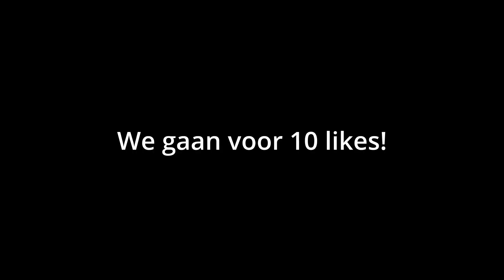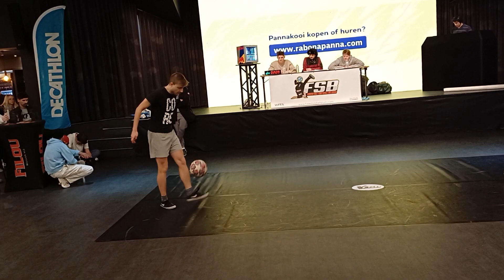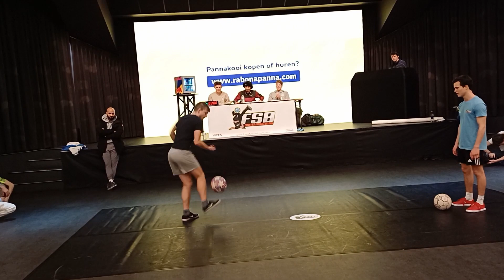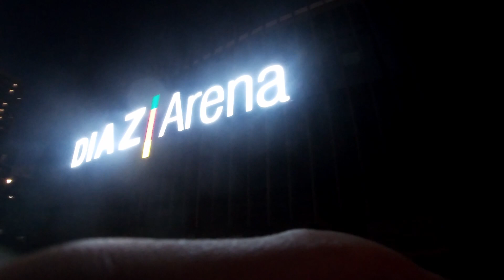Ik doe mee aan het Belgisch Kampioenschap Freestyle! Word ik kampioen?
Afgelopen zondag 17/12 vond het Belgisch kampioenschap plaats!

Gekwalificeerden (ter plaatse):
1. Liamwi (William Cochart)
2. Willie (William Raes)
3. Martijn (Martijn Debbaut)
4. Thibault (Thibault Huybrechts)
5. Diallo (Mahmed Diallo)
6. Lelbi (Bilel Marsou)
7. Thomas (Thomas Gillet)
8. Birger (Birger Lemey)
9. Aleks (Aleks Pham)
10. Rinse (Rinse Goossens)
11. Juliette (Juliette Dron)
12. Jesse (Jesse-Aaron Thomas)
13. Max (Maximefreestyle)
14. Ferjani (Ferjani Safi)
15. Tim (Tim Bonnarens)
16. Brent (Brent Degezelle)

Top 16 Battles (winnaar in hoofdletters)
LIAMWI vs Brent
BIRGER vs Aleks
DIALLO vs Jesse
Max vs THIBAULT
WILLIE vs Tim
THOMAS vs Rinse
LELBI vs Juliette
Ferjani VS MARTIJN

Top 8 Battles (winnaar in hoofdletters)
LIAMWI vs Birger
Diallo vs THIBAULT
WILLIE vs Thomas
LELBI vs Martijn

Top 4 Battles (winnaar in hoofdletters)
LIAMWI vs Thibault
Willie vs LELBI

Finale om de 3de plaats (winnaar in hoofdletters)
Thibault vs WILLIE

Finale (Belgisch Kampioen in hoofdletters)
LELBI vs Liamwi

Organisator: Birger Lemey

Juryleden: Jesse Marlet, Soufiane Bencok, Hermen Voerknecht